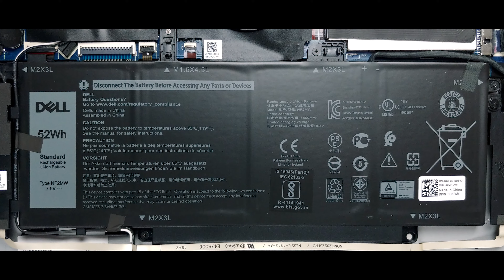🛠️ Dell Latitude 7400 2-in-1 - disassembly and upgrade options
✅ LaptopMedia.com